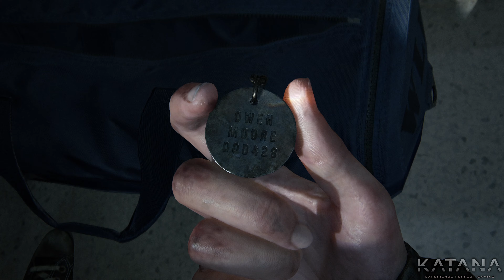The Last of Us 2 Walkthrough | Part 22 | Survivor Stealth | Seattle Day 3 - Infiltration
The Last of Us Part 2 stealth walkthrough on survivor difficulty.
To add an additional challenge I play without reticle, listen mode and health kits.
I will also get all The Last of Us 2 collectibles like Artifacts, Journal Entries, Trading Cards, Coins, Training Manuals, open all Safes and find all Workbenches and Weapons.
The Last of Us 2 all collectibles video guide (all collectibles in a single video) can be found